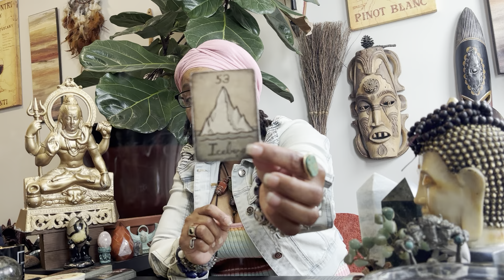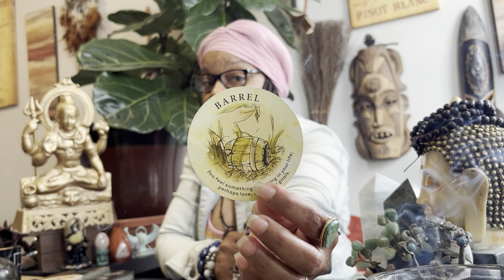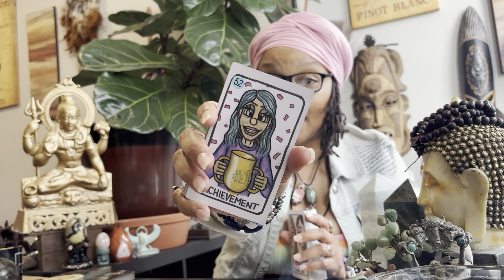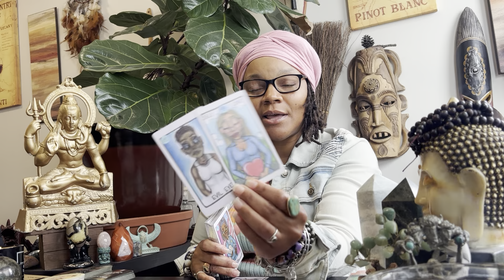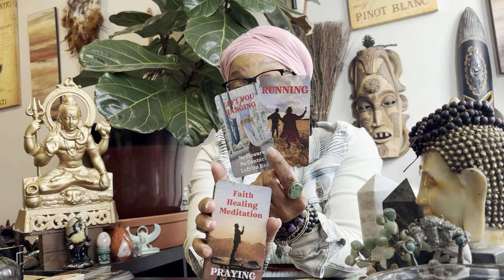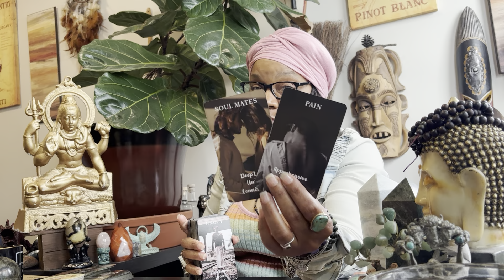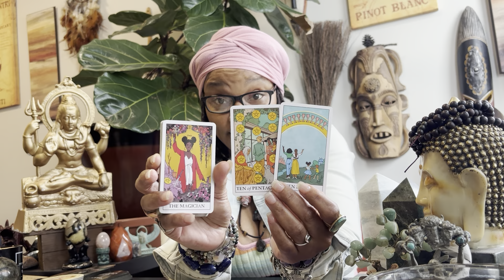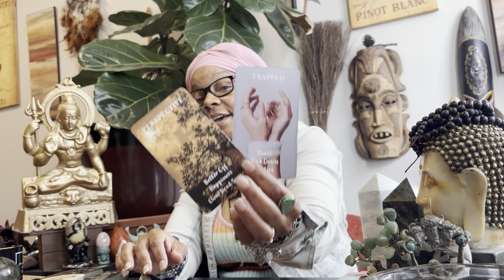HE IS DESPERATE, SHOCKED THAT YOU WONT SLEEP WITH HIM. YOU FINALLY WALKED AWAY